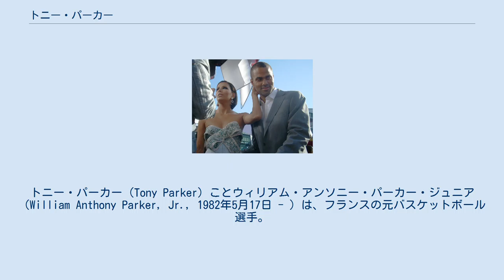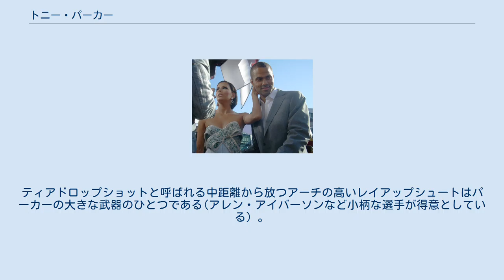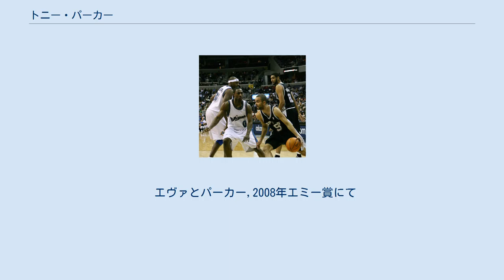トニー・パーカー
パリ・バスケット・レーシングの選手
トニー・パーカー（Tony Parker）ことウィリアム・アンソニー・パーカー・ジュニア（William Anthony Parker, Jr., 1982年5月17日 - ）は、フランスの元バスケットボール選手。
NBAのサンアントニオ・スパーズなどで活躍した。
現在は、LNBのアスヴェル・バスケットで球団社長を務めている。
父はアメリカ人の元バスケット選手で母はオランダ人の元モデル。
ベルギーのブルッヘ生まれでフランスで育ち、フランス国籍を持つ。
 ジュニアの国内選手権では平均30得点7アシスト、幾度も20得点を達成するなど華々しい活躍で準優勝を果たした。
15歳の頃にはパリ国立体育・スポーツ研究センター(INSEP)に入り、ここで後にNBAでプレイするボリス・ディアウやロニー・トゥリアフらと出会った。
INSEP（チームは第3部）での2年目となった98-99シーズン、パーカーは16歳ながら平均22.1得点でリーグの得点王になった。
この活躍でプロバスケットボールリーグLNBのパリ・バスケット・レーシングと契約、17歳でプロデビューを果たし、プロ2年目にはチームのエース格に成長し、14.7得点5.6アシストの成績を残した。
また2000年のジュニア・ヨーロッパ選手権では優勝を果たした。
 サンアントニオ・スパーズ 19歳になったパーカーはNBAドラフトにエントリーする。
しかしサンアントニオ・スパーズでの最初のワークアウトは大失敗に終わり、グレッグ・ポポヴィッチHCからは大変に低い評価を受けた。
しかし2度目のワークアウトで何とか眼鏡に適うようになり、2001年のNBAドラフトでスパーズから全体の28位指名を受けて入団した。
スパーズの首脳陣はその時点でパーカーが他球団に指名されずに残っていることに驚いていた。
もっともポポヴィッチはパーカーの指名に反対していたが、R・C・ビュフォードGMがポポヴィッチの反対意見を振り切り強行指名した。
パーカーは「R・Cがいなかったら、僕がNBAでプレーすることはなかっただろう」と振り返っている。
 2001-02シーズン にNBAデビューを果たしてからも暫くの間はポポヴィッチHCの叱咤を受ける日々が続いたが、抜群のスピードとクイックネスは即戦力として通用した。
開幕スターティングPGのポジションにはリーグ5年目だったアントニオ・ダニエルズがいたが、開幕5試合目を終えたところでポポヴィッチHCはスターティングPGをパーカーに変更。
ルーキーながら、77試合中72試合にスターターで出場し、9.2得点、4.3アシストの成績を残し、オールルーキーファーストチームに選出された。
 2002-03シーズン は早くもチームの主力として全82試合出場を果たし、平均15.5得点はチーム2番目の成績だった。
大黒柱のティム・ダンカンとパーカーに牽引されたチームはプレイオフを勝ち進み、4シーズンぶりにファイナルに進出。
当時のトップPGジェイソン・キッド率いるニュージャージー・ネッツを4勝2敗で破り、NBAチャンピオンに輝いた。
シリーズ中平均14得点を記録したパーカーは2年目にして早くも1つ目のチャンピオンリングを手に入れることになった。
 2005年、スパーズでプレイするパーカー 2003-04シーズン 長らくスパーズを支えてきたデビッド・ロビンソンがシーズン前に引退し、スパーズはダンカンにパーカー、そしてアルゼンチン出身のマヌ・ジノビリらを中心としたチームに移行した。
優勝を果たしながらもポポヴィッチらチームの首脳陣はパーカーのプレイ振りには満足しておらず、試合の終盤には、スピーディ・クラクストンが起用される場面が多かった。
このオフにはジェイソン・キッドの獲得に動いたが、実現には至らず。
パーカーはチャンピオンチームの先発の座を死守した。
 この年のプレーオフはカンファレンスセミファイナルでロサンゼルス・レイカーズに破れ、連覇はならなかった。
 2004-05シーズン は2位でプレーオフ進出。
そしてファイナルまで勝ち進む。
前シーズンチャンピオンチームのデ...